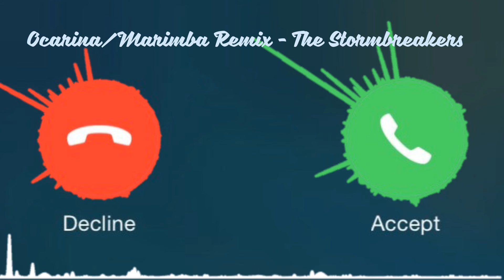iPhone Marimba/Ocarina (TSBK Mashup)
NEW RINGTONE !!
Buy link soon !